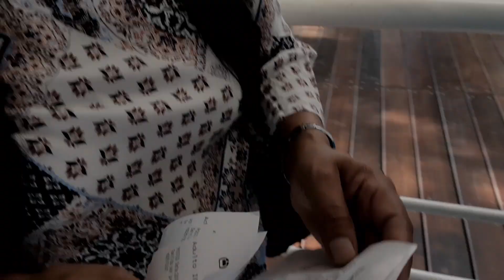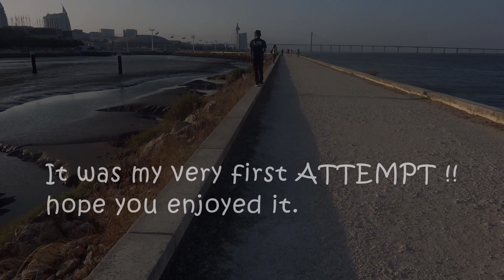|The TELECABINE-Lisboa| CableCar |Family Trip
Hey AMIGOS !!
I know I have ruined most things and videos are shaky too but
I promise to improve next time..